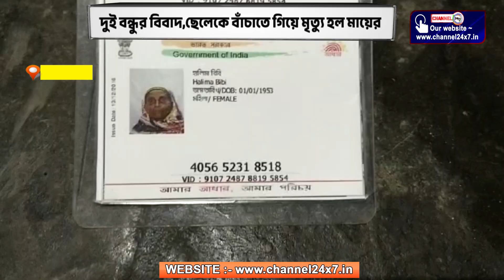দুই বন্ধুর বিবাদ,ছেলেকে বাঁচাতে গিয়ে মৃত্যু হল মায়ের , মহেশতলা, দ ঃ ২৪ পরগনা